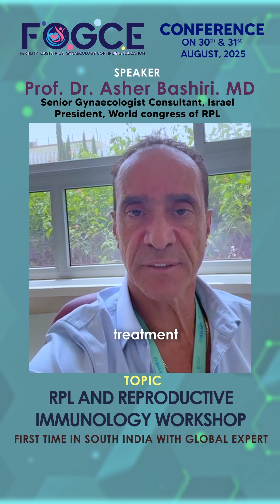RPL and Reproductive Immunology WorkShop| First Time in South India With Global Expert| FOGCE 2025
Join Professor Asher Bashiri from Israel, President of the World Congress on Recurrent Pregnancy Loss (WCRPL) and the International Society of Recurrent Pregnancy Loss, at FOGCE 2025 in Chennai on 30–31 August at Radisson Blu.

In this expert session, he will discuss:

Low Molecular Weight Heparin in RPL

Dydrogesterone & statins in RPL treatment

Immunology insights

Clear, practical strategies for RPL & Recurrent Implantation Failure

Don’t miss this opportunity to learn from one of the top voices in reproductive medicine.

📍 Venue: Radisson Blu, Near Airport, Chennai